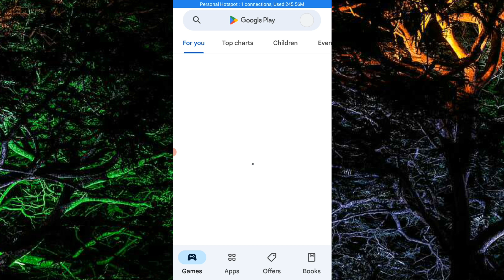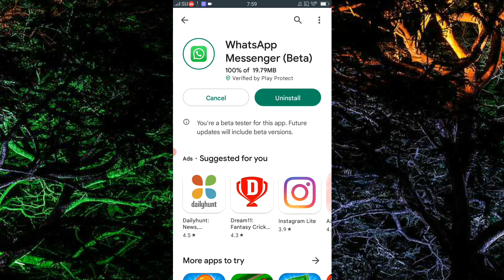Whatsapp Avatar Feature Update | Whatsapp Avatar Feature Not Showing / How To Get Avatar Feature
Whatsapp New Feature Update

In this video i am gonna tell you about how to get whatsapp avatar feature i have explained these clearly in this video so watch this video till the end.

Topic Covers

My Social 🌐